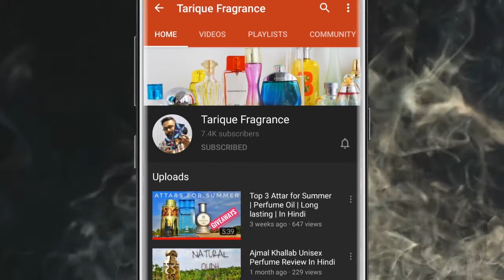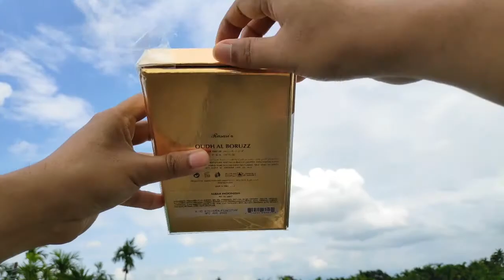Rasasi Asrar Indonesia Review | हिंदी में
Rasasi Oud Al Boruzz Asrar Indonesia Review
Alternative/Clone: Ajmal Khallab
Agarwood/Oud for Summer